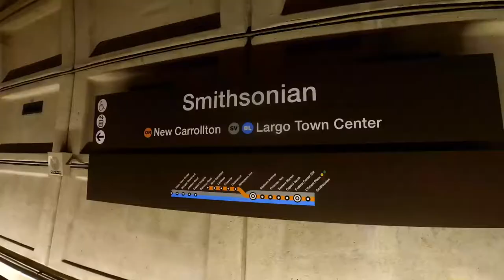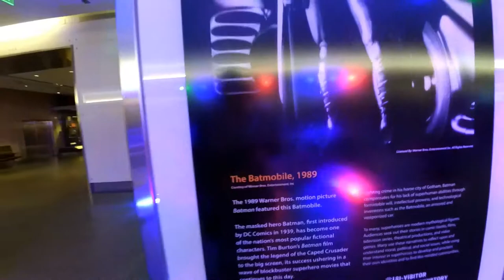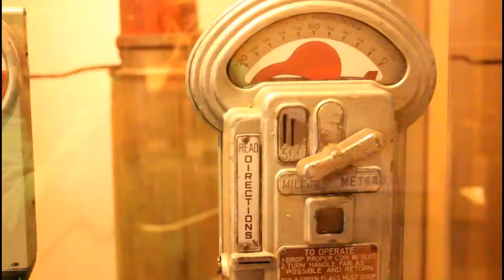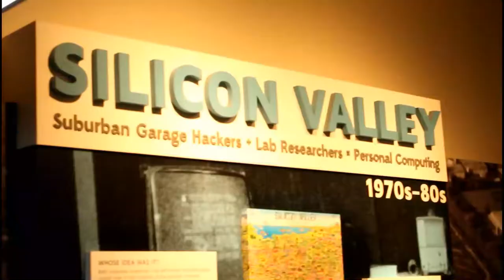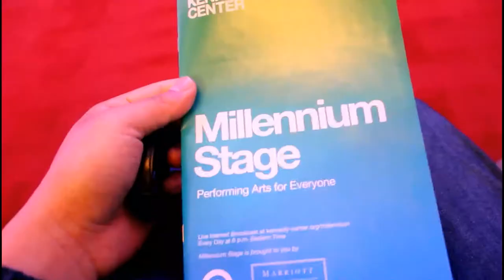Day 26: Washington DC, Museum of American History